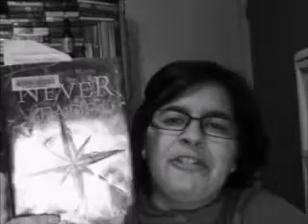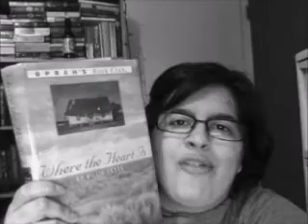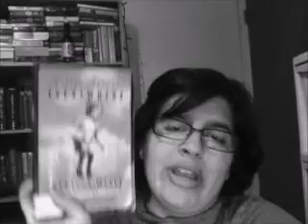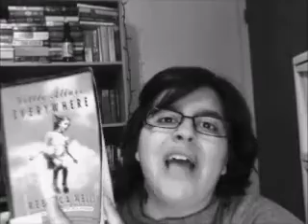Library Haul #1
Wherin I share the books I got from the library.